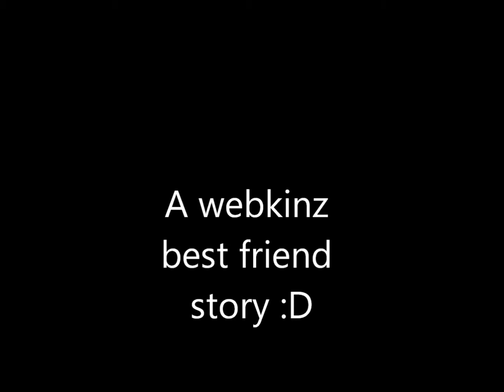Webkinz-Party in the U.S.A